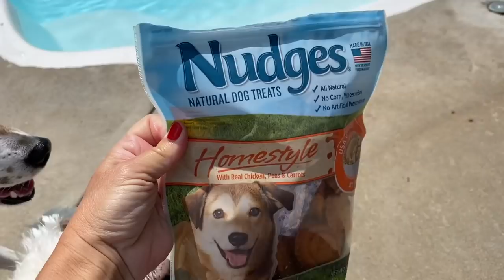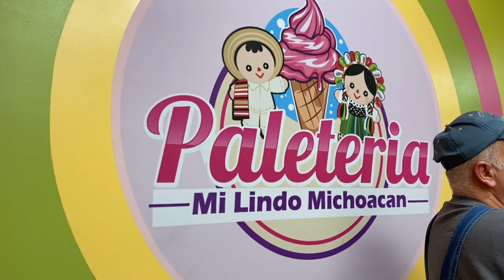Daughters, Boyfriends, Cats & Dogs | A Full House + Heart on Easter Weekend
I had a full house on Easter weekend. and I loved every minute of it!

Want to send fan mail?  You now can!  💌
Renee Hayden

SHRILLING CHICKEN
NUDGES CHICKEN POT PIE DOG TREATS
FRUITABLES CAT TREATS